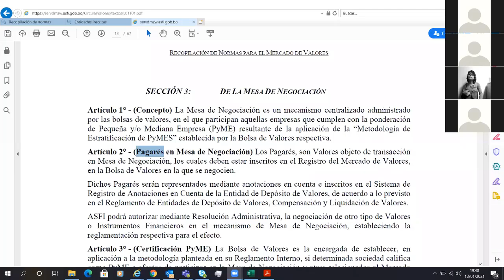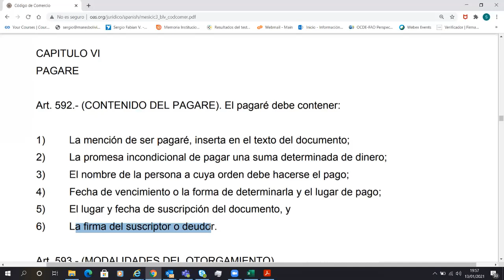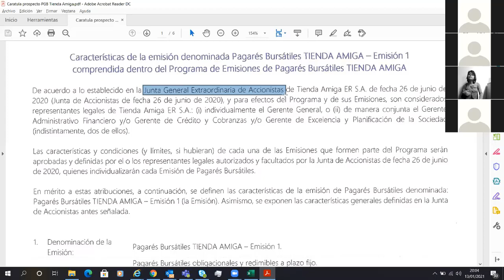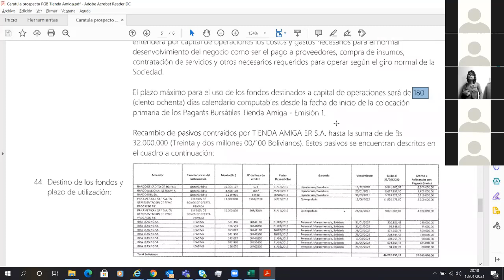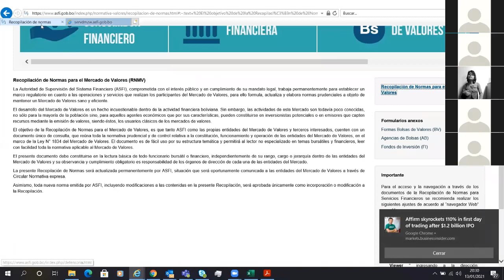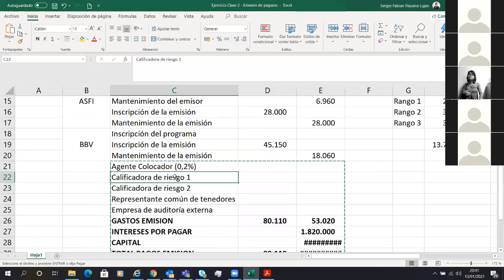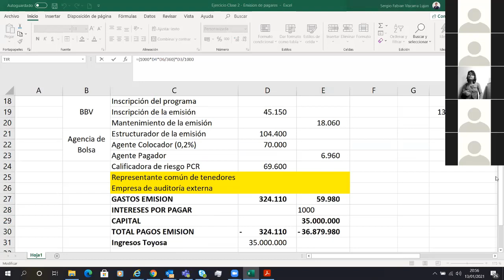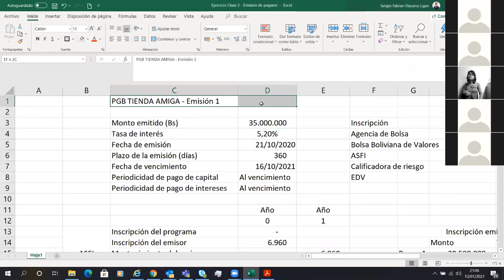MERCADO8 SEGUNDA CLASE EN LINEA